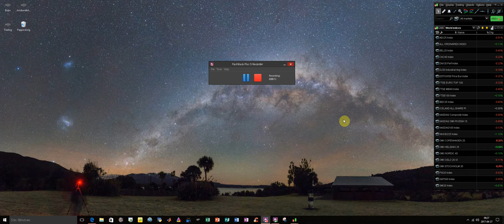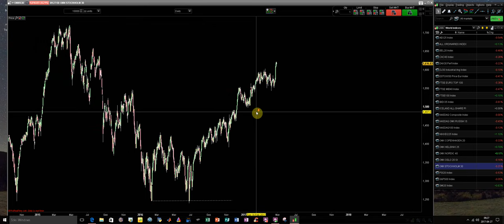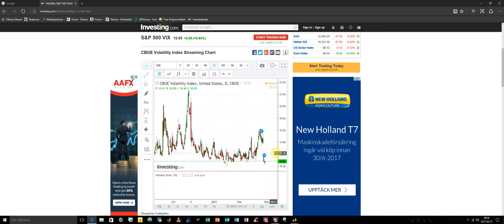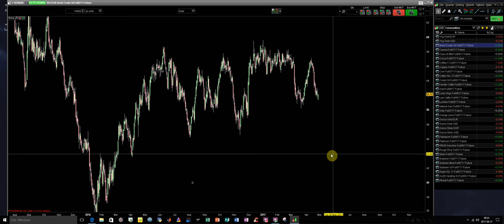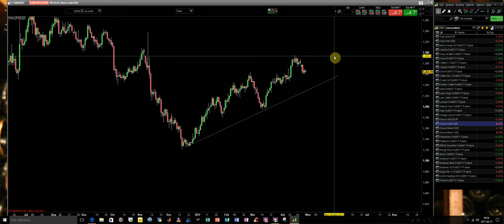Veckoanalys v18. Nu höjer vi siktet!